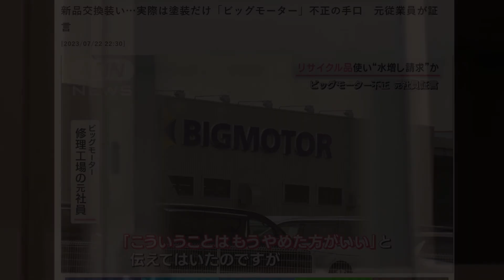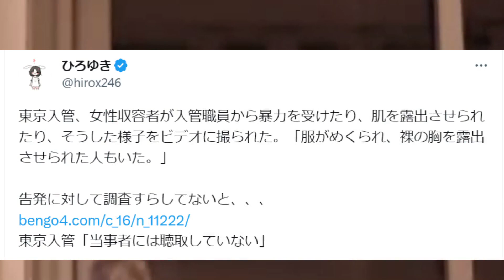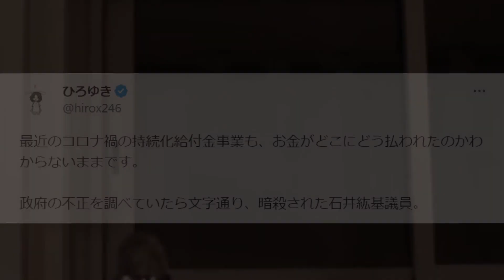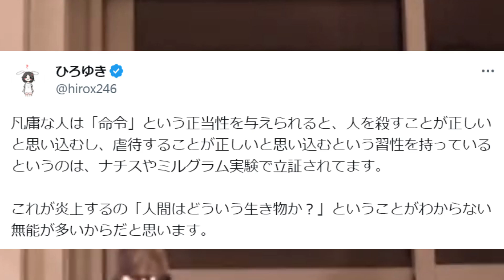※ビッグモーターが保険金不正請求※あなたも当事者になるかもしれない。会社の不正見つけたらこう対処して下さい【ひろゆき】【切り抜き/論破//記者会見】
―――――――――目次――――――――――――――
0:00:00 法律の専門家と話すことが大切？企業に潰されない内部告発の方法
0:01:58　内部告発するなら匿名で通報…？不正発見を自分の利益にする方法
0:03:18  不正告発した後の展望を考えろ？告発で自分の利益を最大化する
0:03:55 みんながしている事なら盲従する？組織的悪事が日本で起こる理由
0:04:05 内部告発するだけが正解じゃない？個人の利益と社会の利益の考え方
0:05:33 個人の利益より社会の利益を？不正を正す人がいる事の重要性
0:05:52  多数派はやることには盲従する？ユダヤ人たちを虐●した凡庸な悪
0:07:56  過去から反省したドイツやフランス/過去の過ちを繰り返す日本社会

【ひろゆき】人生は自分が選べない事でほぼ決まる。
PICOBELLOを呑みながら。2021/06/27 D06

 【ひろゆき】もう皐月ですな。
Brooklyn Defender IPAを呑みながら。2021/05/09 D23

【ひろゆき】木草弥や生ひ月だってばよ。
Grimbergenを呑みながら。2021/03/02 M05

【ひろゆき】4月4日の4時44分だよ。
BOHEMEを呑みながら。20210404 D04

【ひろゆき】綱渡りはいつか落ちる。
Dremmwel rousseを呑みながら。2021/11/19 V23

【ひろゆき】漢字の書き順を強いて覚えさせるのは悪人。
PAULANER HEFE-WEISSBIERを呑みながら。2021/06/11 V04

▽にーとちゃんねるの人気動画リスト